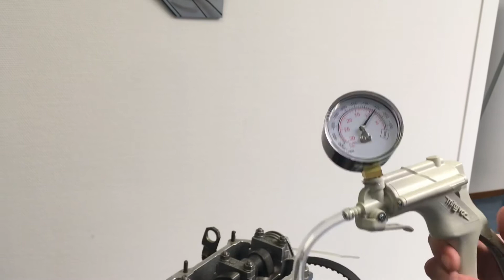Midlock overdruk en vacuum pompen van Mityvac.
Voor controle van vacuum.

Onder andere vacuum bediende CO-afstelling bij katalysator uitlaten, EGR (uitlaatgas recirculatie) membranen, airconditioning, remsystemen, brandstofsystemen, versnellingsbakken en diverse vacuum bediende onderdelen.

Voor controleren van overdruk.

De turbo drukmeter met handpomp is onmisbaar bij controle van de overdruk bij Turbo systemen bijvoorbeeld Garret waste gate valves.

TE-8000 vacuümpomp set.

TE-8510 vacuüm- en overdruk pomp.

TE-8550 vacuüm- en overdruk pomp set.